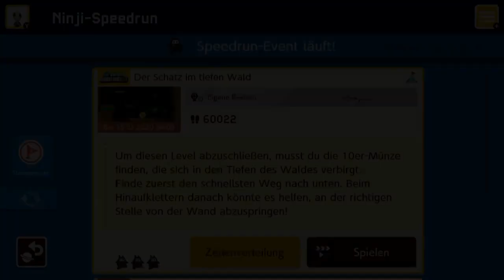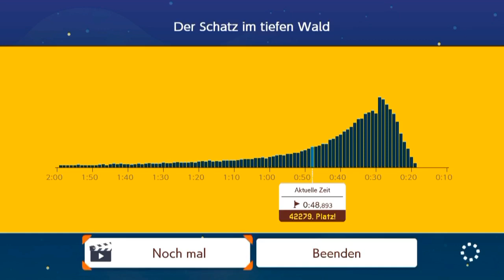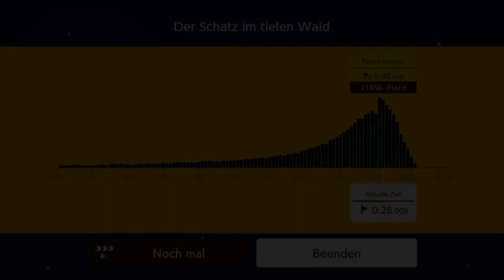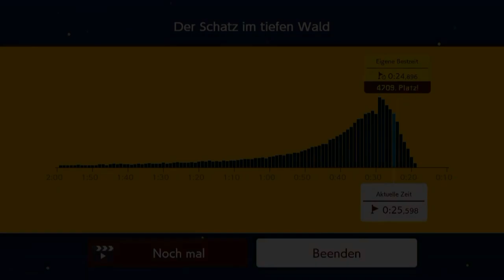[182] Der dritte Ninji-Speedrun! || Super Mario Maker 2 (Blind) – Let’s Play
Im Part rede ich davon, dass es eine Zwischenfolge ist, da ich in der Zwischenzeit Cadence aufgenommen habe. Da ich ihn jetzt aber eher veröffentliche ist es eigentlich doch keine Zwischenfolge.